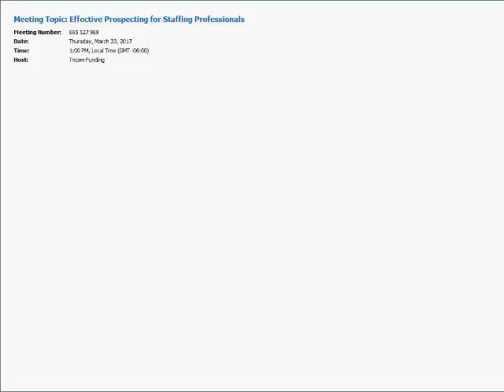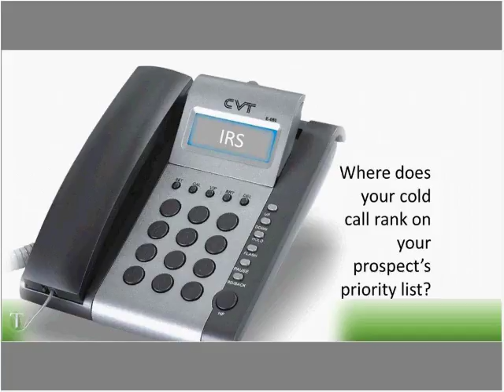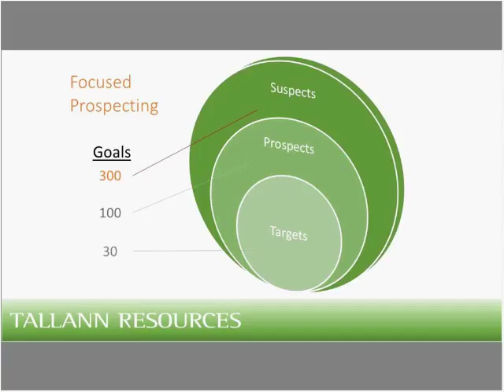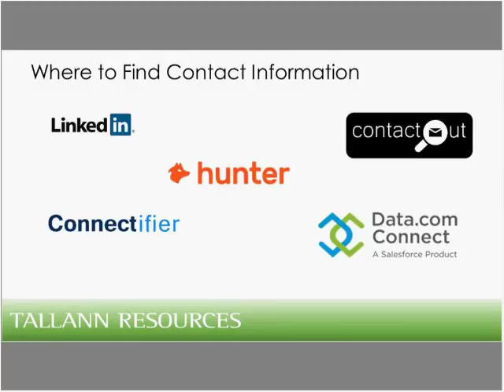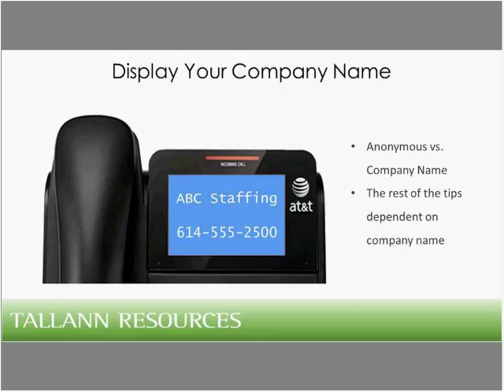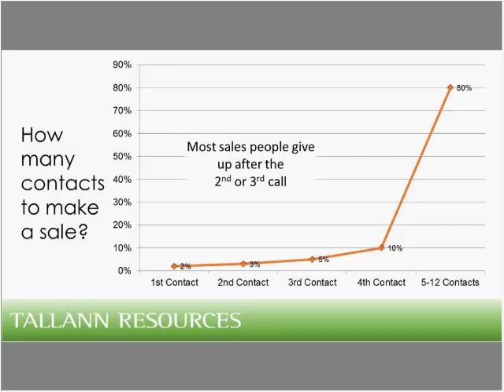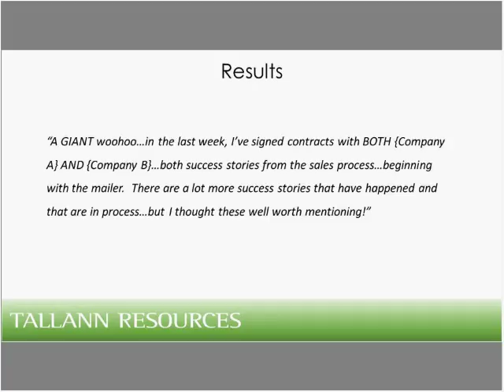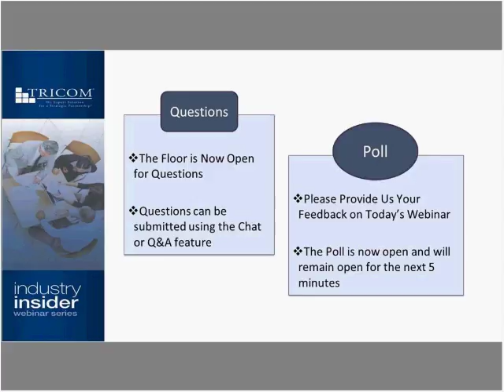Effective Prospecting for Staffing Professionals